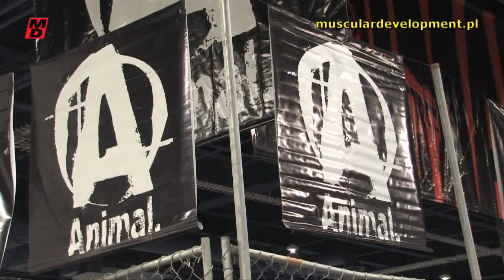Mr.Olympia 2011 - Expo Allaround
Film prezentujacy Expo podczas Mr.Olympia 2011 - zapraszamy musculardevelopmnet.pl, md-sklep.pl